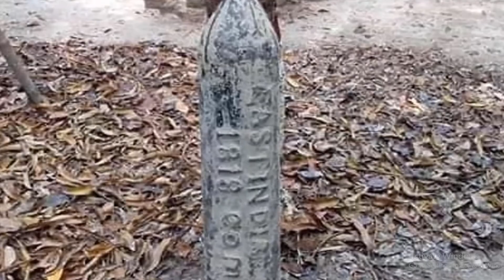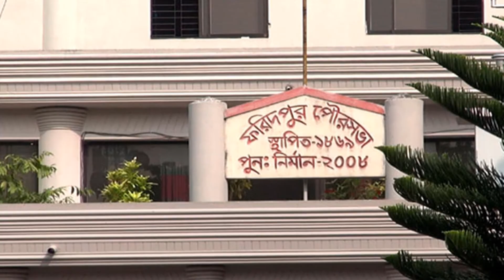ফরিদপুরে পুকুরে নির্মাণ করতে গিয়ে মিলল ১৮১৮ সালের ধাতব পিলার | আজব খবর | Ajob Khobor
Welcome you all to | আজব খবর (Ajob Khobor).

ফরিদপুরে পুকুরে নির্মাণ করতে গিয়ে মিলল ১৮১৮ সালের ধাতব পিলার |

This channel is all about Entertainment/Miscellaneous/Unusual/funny/ Mysterious events that are happening in our day-to-day life.

Everything you see on my videos is created by আজব খবর (Ajob Khobor) Team unless otherwise stated. Please do not use any photos/videos or content without permission.